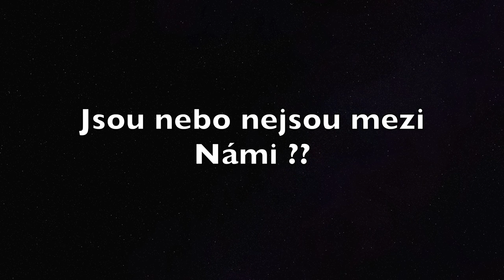U F O